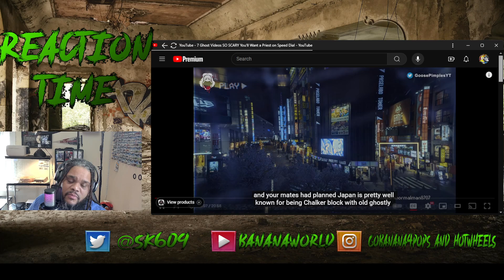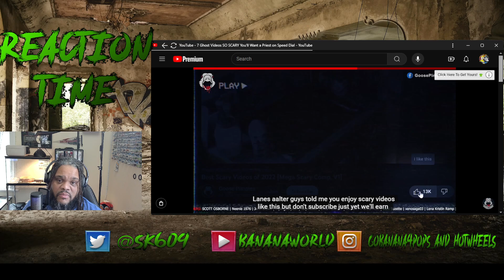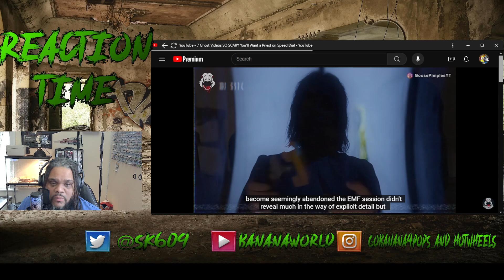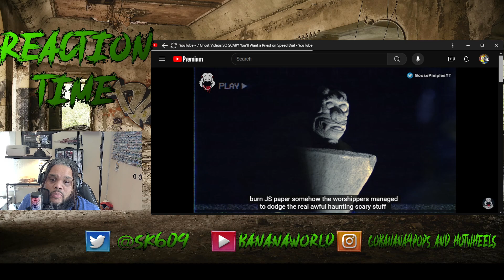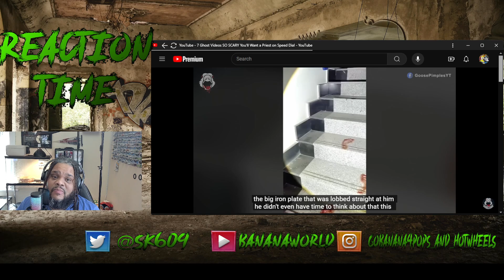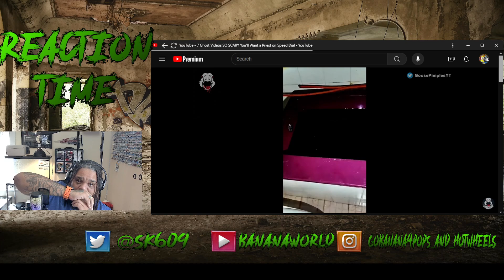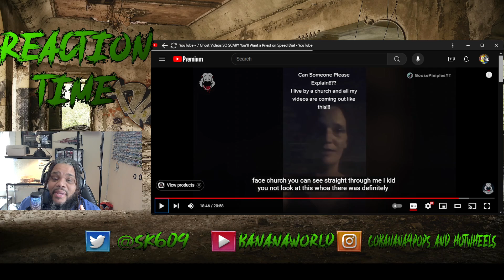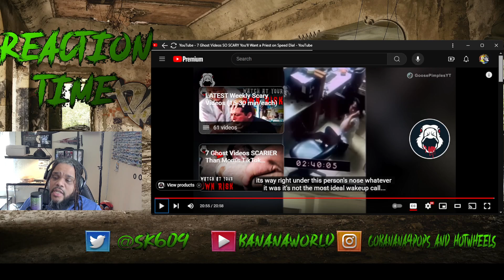This is scary on level 10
Spooky season